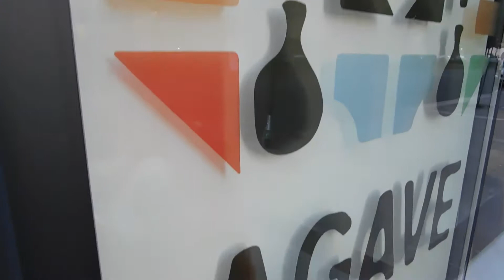( DSCN1279 ) Saturday Street Sunset Hour Live Band @Agave ~Pt.2